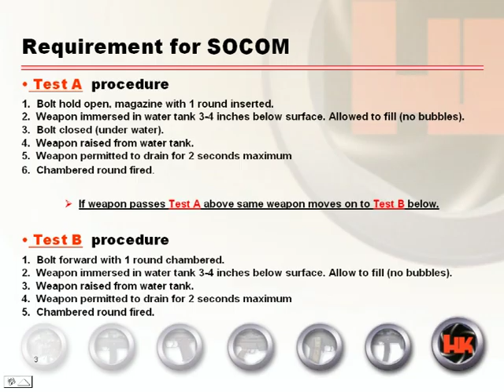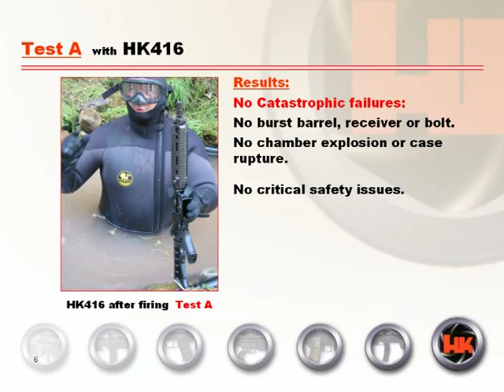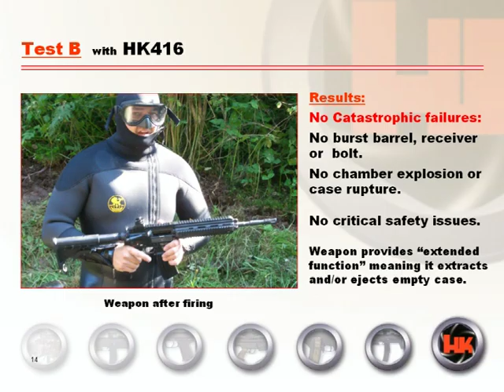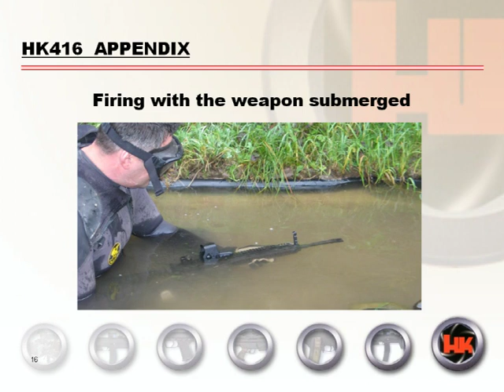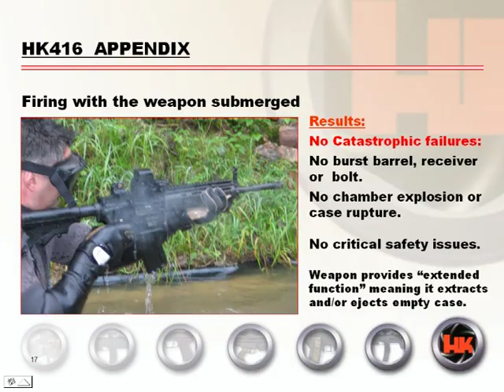HK (Heckler & Koch) versus Colt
Over the Beach Test